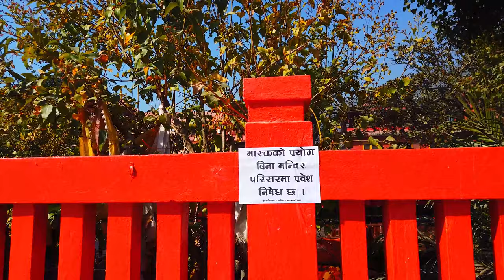Offbeat Place in Nepal - MYSTERIOUS SLEEPING VISNU TEMPLE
If you are traveller in the Kathmandu Valley in Nepal, you may want to know about some of the offbeat places in Nepal. Here we are, showing you Sleeping Vishnu, an offbeat place in Kathmandu Valley in Nepal.

You don’t have to be Hindu to enjoy the temples in Nepal. They are each unique and have rich histories. In this video, we explore the Budhanilakanta, or Sleeping Vishnu Temple. We enjoyed this experience so much we came back a second day to explore some more.

If you need to go to the Lazimpath area, where several embassies are located, this temple is in the area. It’s still a 30-minute drive, but you can explore the Shivapuri Forest or the Vipassana Meditation Monastery while you are this close.

Our aim is to explore Nepal a bit differently with tips and tricks to make Nepal touch your heart. Come along with us as we help you to get the most out of every minute and every rupee while you are here. We want you to fall in love with this unique place.

The world has changed since this COVID-19 pandemic began, so we strive even more to become the Premier Travel Channel, providing travel tips for Nepal, keeping you safe so you can enjoy Nepal even more.

Click on the link below to shop for the best values.

Things change all the time, so be sure to check the pinned comment to see an update on changes when they finalize.

Music: Anxmus x Utsav - Nepali pan 2.0 (Non Copyright sound )

This channel serves as a Travel Guide for Nepal, helping tourists traveling to Nepal.

Our Nepal Travel Guide is a growing collection of travel tips covering a wide variety of topics to help travelers to get more enjoyment out of their time here. We are here to encourage and support Nepal’s tourism. We provide practical Travel Tips for Nepal and Travel Tips for Kathmandu, showing you the best Nepal values for anyone who might have a desire to travel in Nepal.

If you have a bad customer service experience or product with the product itself, please leave a comment for other viewers and we’ll take it off our list of approved products. We are very sorry if you purchased from them and were disappointed.
Not only is this a free service, but they will give you $5 just for trying it. It’s great for preventing sites from auto renew